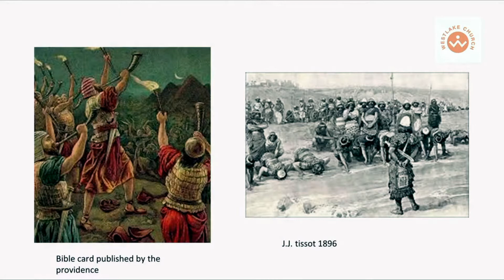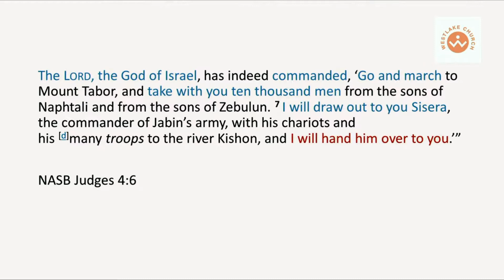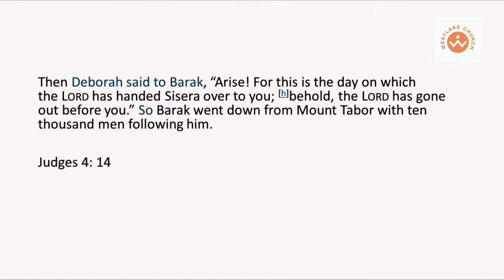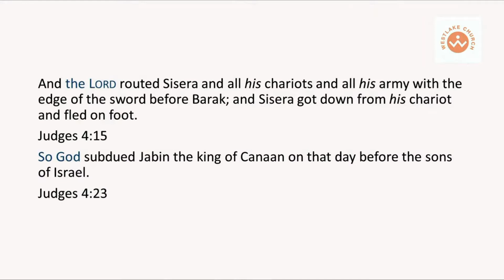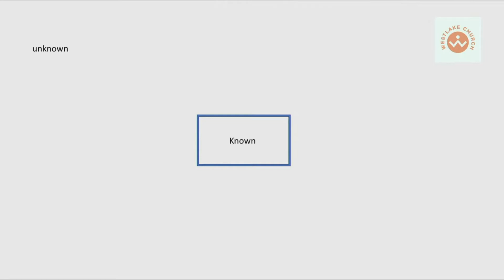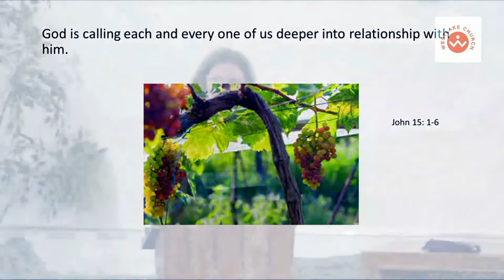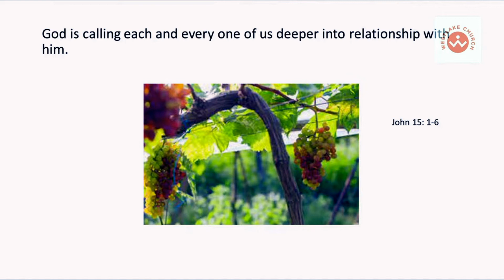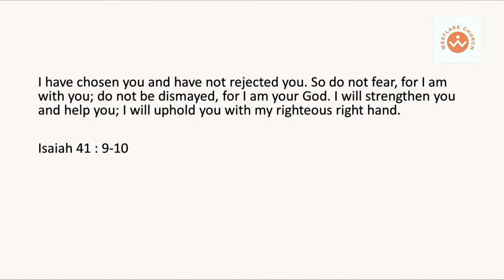DEBORAH: Woman of Action (message only)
In the final sermon in WONDER WOMEN: HEROINES OF THE OT Rebekah Leakey reflects on how God called Deborah out of her comfort zone and to a deeper reliance on Him. He does the same for all of us